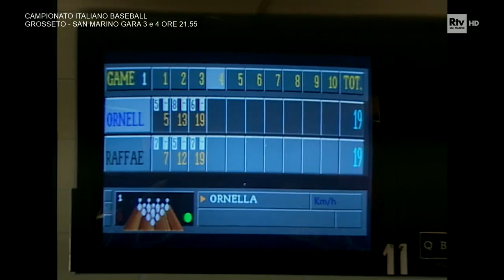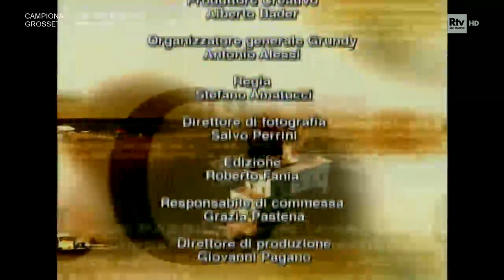Un posto al sole 2002 - 20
Stagione già iniziata